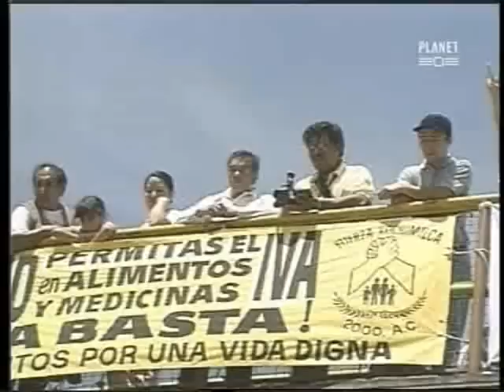marcos aquì estamos (discorso plaza de lo zocalo - marzo 2001)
riprese del discorso del subcomandante marcos a plaza de lo zocalo - città del messico.
primo grande evento di massa che dall'america latina ha dato inizio ad una stagione di politica dal basso e mobilitazione a livello mondiale.
pochi mesi dopo genova 2001 - la contestazione al g8.

tra i testimoni-partecipanti all'evento: giani minà, il premio nobel josè antonio saramago, manuel vazquez montalbàn.
dall' italia anche luca"zulù"persico, don vitaliano della sala, etc. etc.

tratto dal documentario "marcos aquì estamos" di gianni minà.
a qualche anno di distanza questo materiale ci sembra prezioso perchè a quella che per molti di noi in quel tempo è stata una partecipazione emotiva segua una partecipazione razionale.
studiare i linguaggi significa compiere uno sforzo indispensabile per la costruzione di una partecipazione attiva e reale della popolazione alla vita pubblica.